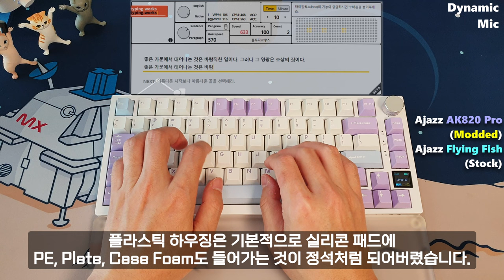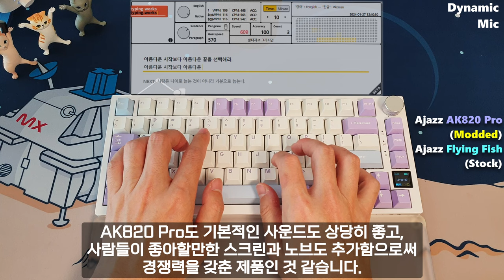Ajazz AK820 Pro Review | 75배열 플라스틱 가성비 키보드 | 노브와 스크린이 필요하시면 오세요! (with ENG SUB)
00:00 Intro
00:06 Unboxing
01:50 Sound Test(Stock)
03:10 Modding
03:28 OEM Profile / Cherry Profile Keycaps
08:20 Tape Mod
14:28 Sound Test(Modded)
15:49 Comparison Stock and Modded

⌨️Ajazz AK820 Pro
PCB : Hotswap 3-Mode Wireless, RGB
Plate : PC
All foams(PE Foam, PET Film, Plate Foam, Case Foam, Silicon pad)
⌨️Stabilizer : Stabilizers included with the product(Plate Mount)
⌨️Keycaps : PBT(included with the product) Cherry Profile

⌨️Ajazz Flying Fish Switch(Stock)
Type : Linear(3pins)
Operating Force : 42g
Bottom-out Force : 48g
Spring  Length : about 15mm (Single-Stage)
Travel Length : 3.5mm ± 0.4mm
Pre Travel : 2.0mm ± 0.4mm
Factory Lubed(Slightly)

⌨️MIC : Dynamic(Shure MV7)  - No Filter
                Condenser(Elgato Wave 3)  - No Filter
                Phone(Samsung Galaxy Note 9) - Noise Reduction